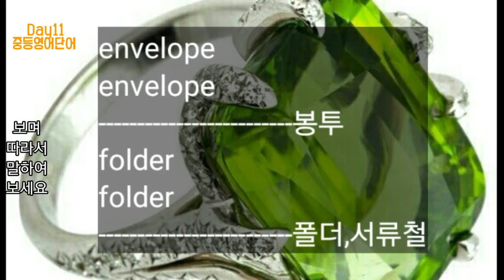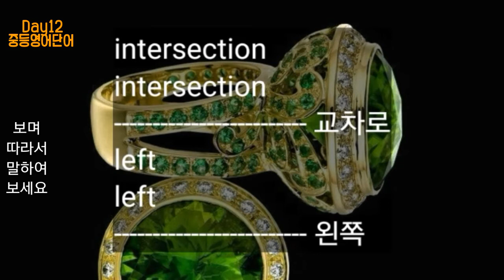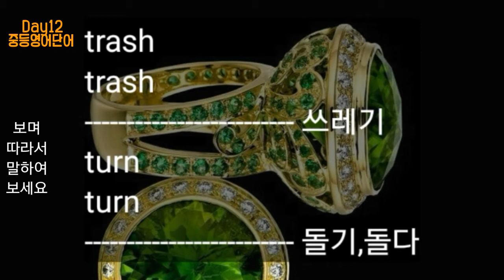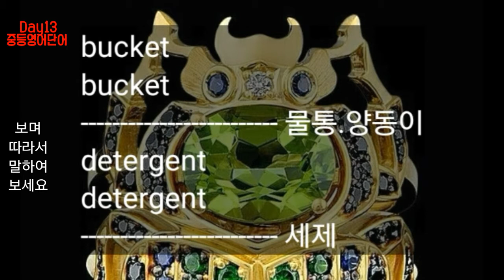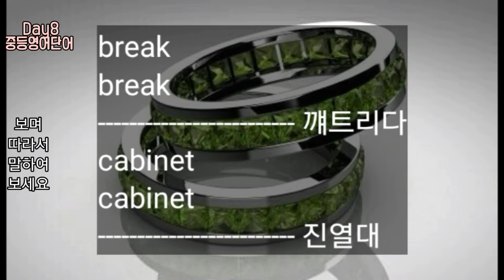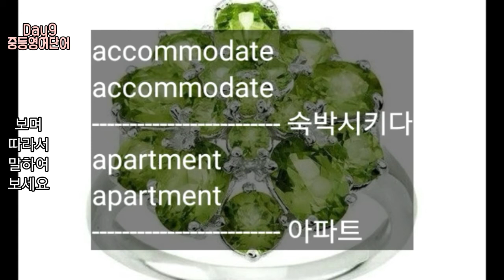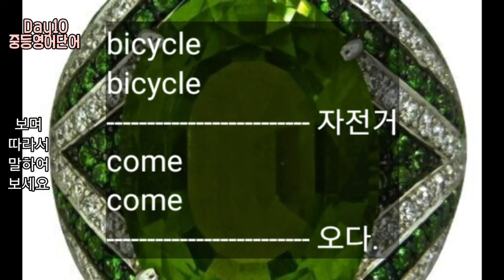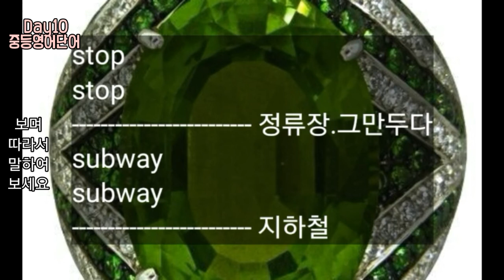Day13 중학교 영어공부 / 자면서 듣는 중학 영어단어 210 / 미드 외운 단어 들려요 / 중등영어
DAY1에서 DAY50까지입니다.
한개의 단어를 시간 간격을 두고
반복해서 60회이상
듣게 하도록 만들었습니다.

하루에 9번 영상보기,
저는 한번 영상볼때마다 3번씩 들었습니다.
아침3번,점심3번,저녁3번 들었습니다.